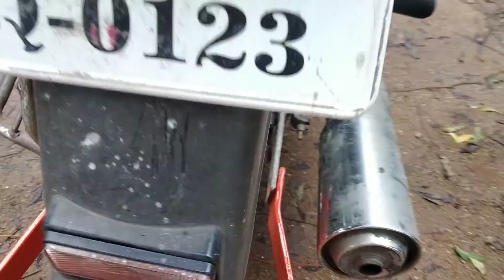bike weeder rs 4000 9787672239 melur madurai d TN india🇮🇳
Madurai,Tamilnadu-625106.
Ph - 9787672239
Kitchen products - Rice Strainer, Rice filter,Meal filter for home usage.Textile cheap and best
Meesho :
Tamilnadu - Madurai,
Chennai,Coimbatore, Salem, Erode, Trichy,Tirunelveli,
Perambalur,Virudhunagar,
Kadalur,villupuram, virudhachalam, Tiruppur,karur, Nagapattinam,Thiruvarur, Mayiladuthurai,kallakurichi,Namakkal,kanyakumari,
Tuticorin,RamanathapuramNagercoil,Paramakudi,Tenkasi,Pollachi,Theni,Cumbum,Chengalpattu,kanchipuram,Vellore,Tiruppathur,Hosur,Dharmapuri,Krishnagiri,Palacode.
States - Kerala, Andhrapradesh,Hyderabad,Telangana, Karnataka,Bangalore, Bellary,Maharashtra,Punjab
All country delivery through airlines.